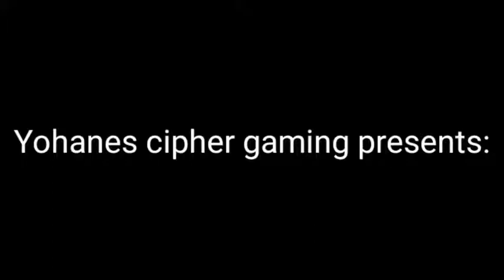GTA CHINATOWN WARS FINAL MISSION ANDROID